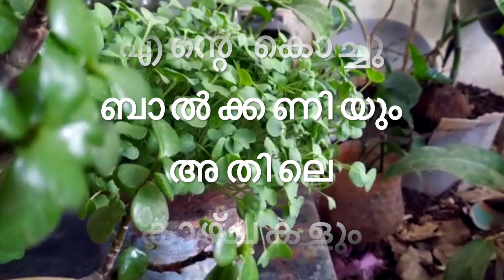My Balcony Tour||Easy way to grow Curry Leaves || എന്റെ കൊച്ചു ബാൽക്കണിയും അതിലെ കാഴ്ചകളും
Garden Tour|Garden ideas|Garden setting ideas|verity plants and names

പാരമ്പര്യ രുചിഭേദങ്ങളും മനോഹരമായ കൊച്ചു കൊച്ചു യാത്രനുഭവങ്ങളും - Heritage tastes and beautiful small small travel experiences.